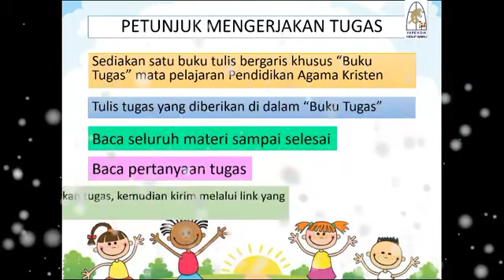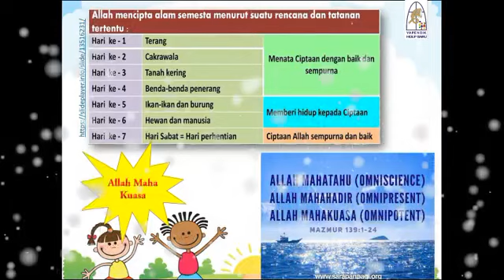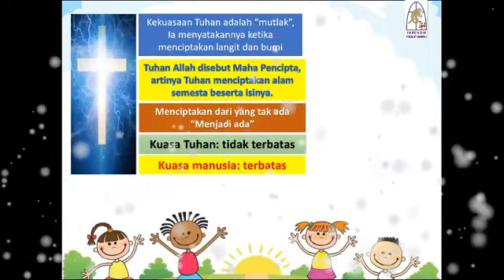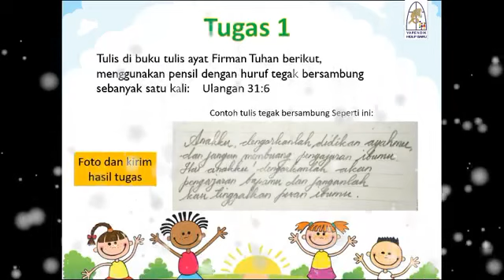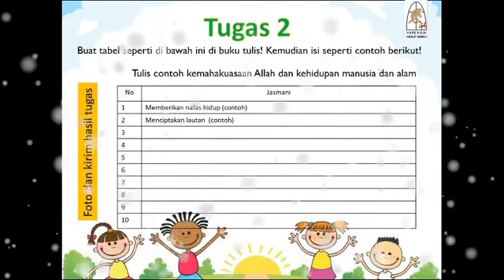Allah Hadir dalam Hidup Kita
Oleh Sir Abed - Kelas 4